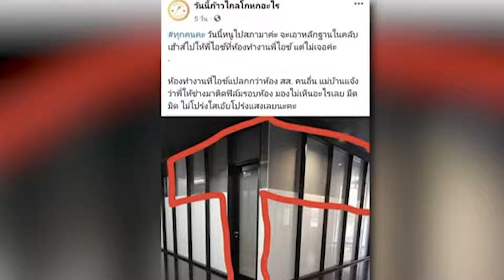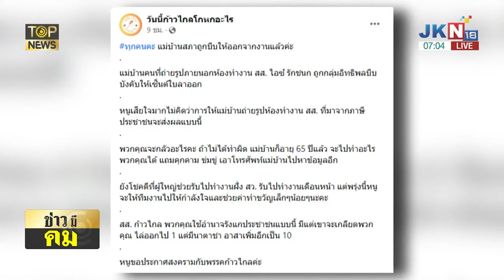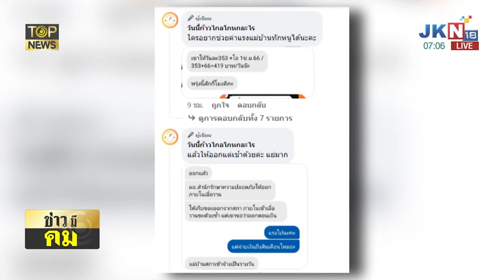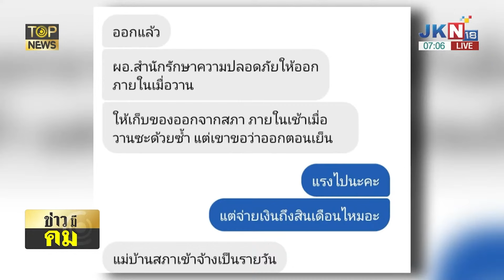'สันติสุข' ฟาด หลังแม่บ้านสภาฯ ถูกบีบบังคับให้ลาออก หลังถ่ายห้องทำงาน สส.ไอซ์ | TOPNEWS ONLINE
“เพจก้าวไกลโกหก” ประกาศสงคราม “พรรคส้ม” บีบคั้นแม่บ้านสภา  เซ็นใบลาออก 'สันติสุข' ฟาด ดีแต่ปาก อ้างคนเท่ากัน